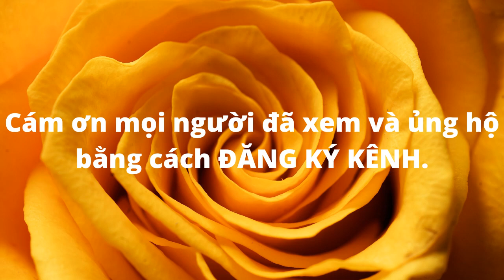Bên Sông - Tác giả: Nguyễn Ngọc Tư - Đọc: Huỳnh Minh Hiền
❤️️Cám ơn Bạn đã ghé thăm và đăng ký ủng hộ Kênh của Huỳnh Minh Hiền.